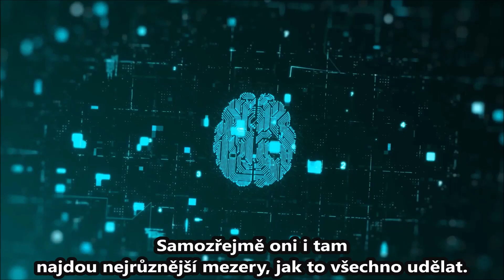Kdy nahradíme politiky roboty?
Další videa a odpověď na otázku "Co je smyslem života?" najdete i v online kurzech na
Tato myšlenka se mi zalíbila: více než polovina Evropanů (51 %) chce nahradit politiky umělou inteligencí nebo roboty.
To je nejlepší!
Že ano?
Teď vážně, jak se vám líbí tento nápad?
Takže si myslíte, že to nebude fungovat?